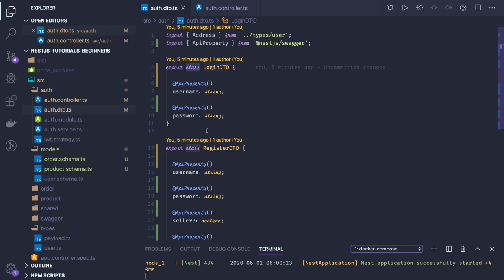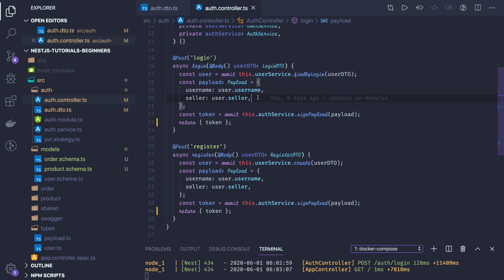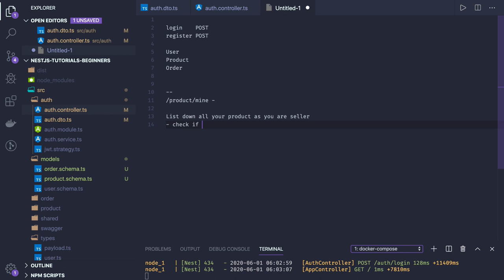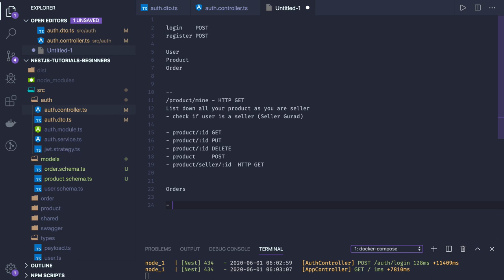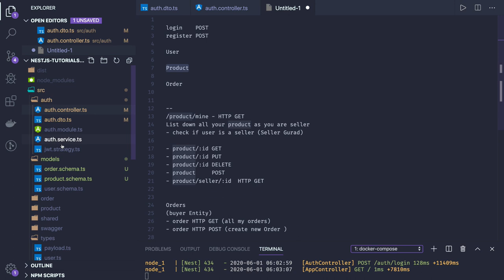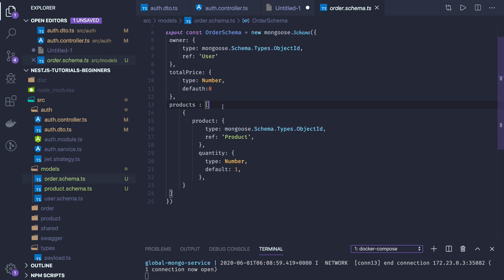NestJS Tutorial for Beginners (Crash course) With Mysql & Mongo #15